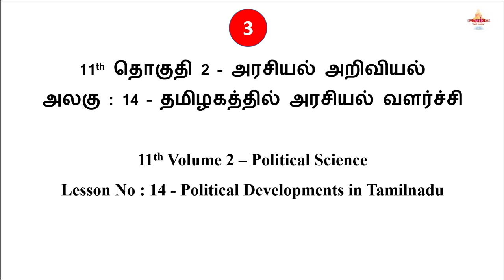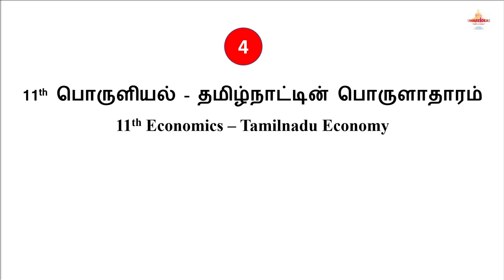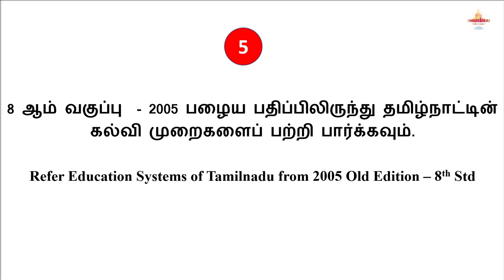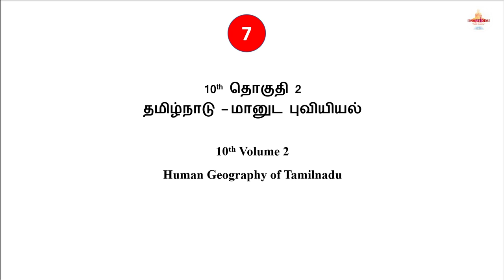Tnpsc Unit 9 Important Lessons to study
Hello !

Today's Video is : Tnpsc Unit 9 Important Lessons to study | Tnpsc Unit 9 Lessons | Tnpsc Unit 9 Important Lessons

Title :   Tnpsc Unit 9 Important Lessons to study | Tnpsc Unit 9 Lessons | Tnpsc Unit 9 Important Lessons